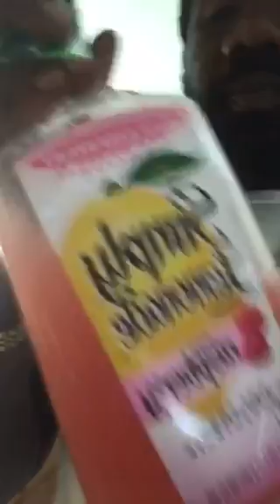Boskoe100 On House Arrest Day39 of 180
*(2nd Channel)*
*(3rd Channel)*

🔴👉🏾 If you wanna support me so i can make more videos go

Get $20 Off Your First Purchase From SeatGeek (Concert & Game Tickets Cheap!) By Using My Link Here 👉🏾